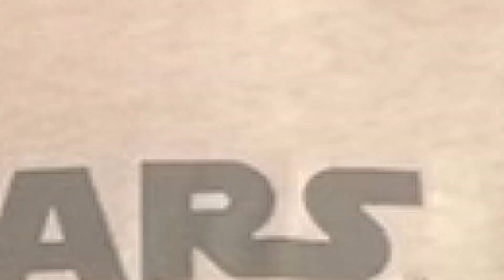BAC July 23, 2023 Announcements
The weekly announcements from some of our AV team, and our summer staff, William!